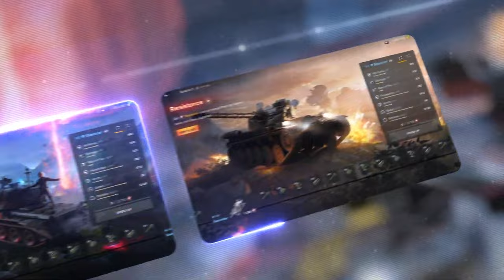УРА!!! НОВЫЕ Strv 81, ShPTK-TVP 100, Ветка BZ-75 и Рейтинговый ивент в wot Blitz 2024 | WOT-GSN